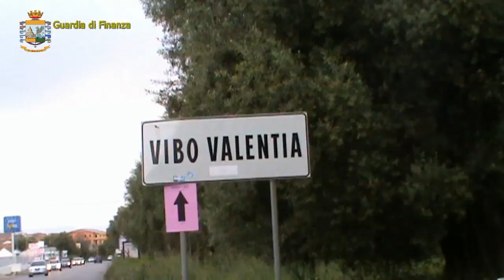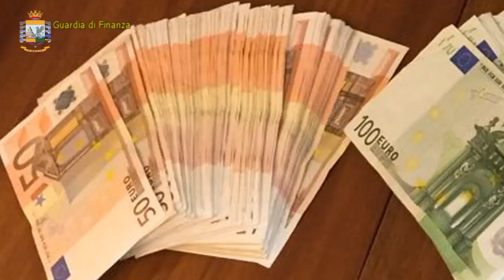GDF REGGIO CALABRI: OPERAZIONE "U PATRI NUSTRU"